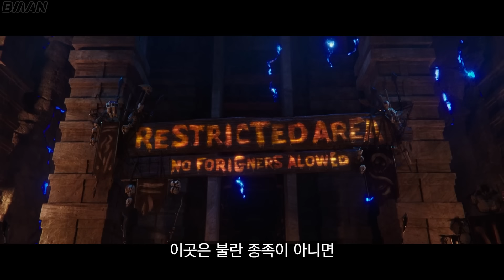2580년, 마침내 3236종의 외계 종족들과 만나게 된 인류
오늘은 2017년 개봉작, '뤽 베송' 감독의 영화 '발레리안: 천 개 행성의 도시'에 대해 알아보려 합니다.

감사합니다.